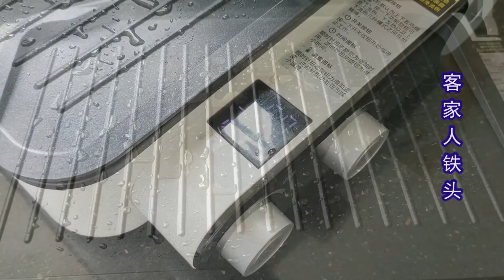我家一锅焖为什么那么好吃？原来做法这么简单，有肉有菜百吃不腻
我家一锅焖为什么那么好吃？原来做法这么简单，有肉有菜百吃不腻！营养美食食谱，舌尖上的美味，家常菜烹饪技巧，三汁焖锅做法，粤菜正宗做法，秘制美味配方，开胃焖锅，客家传统美食。